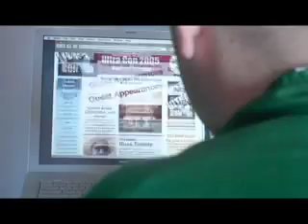"Tracy" Episode 5 "Behind Closed Doors"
The filmmaker discovers that Tracy's son and former ex-wife are hiding a closet full of skeletons and other stupid stuff.